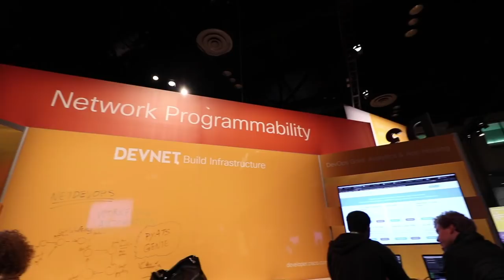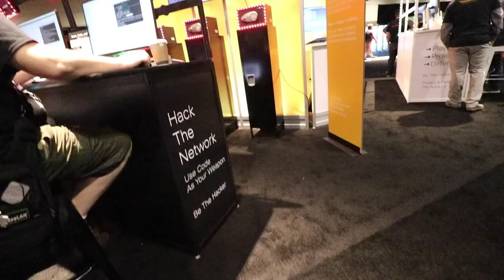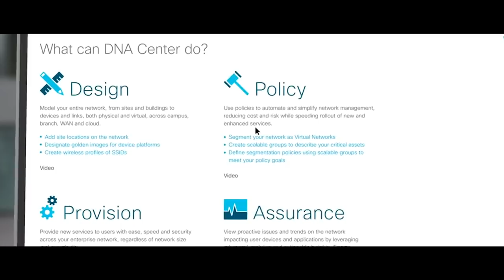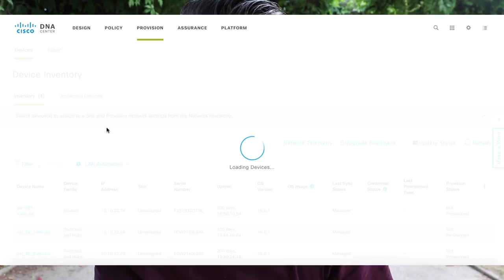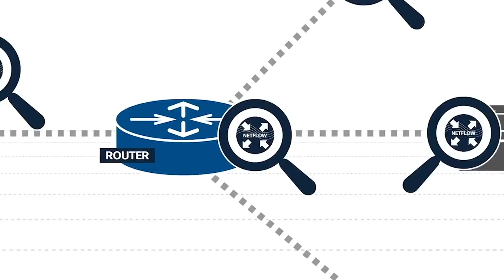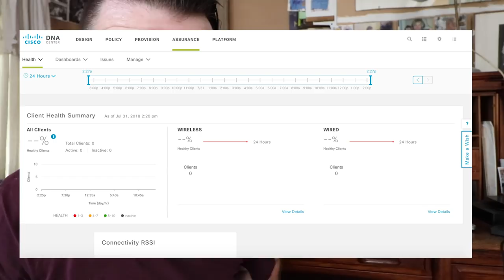The FUTURE of Information Security Engineers - Cisco Security Automation (DNA CENTER)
Are you interested in becoming a Network Security Engineer? Information Security Engineer? Cyber Security Engineer? Or are you currently in this role?

We've been hearing about this whole "Network Programmability" thing for a while now but it seemed to only be about the Route and Switch guys. But I'm here to tell you that automation and programmability is alive and kicking in the Information Security field!! In this video I talk about this amazing demo I saw at CiscoLive that utilized Cisco DNA Center and Cisco Stealthwatch to AUTOMATE SECURITY!!

What does this mean for you? Well, getting your CCNA Security, CCNP Security…CCNA CyberOps…is GREAT…but you may want to learn some Python to get ahead of the curve!